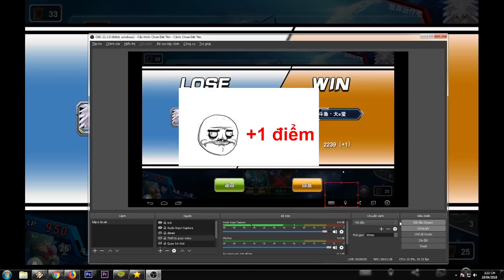#8 Top 10 trận đấu hay-Best battles YUGIOH-Game giải Trí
#8 Top 10 best YUGIOH[Game giải Trí-Trí giải game YUGI H5]